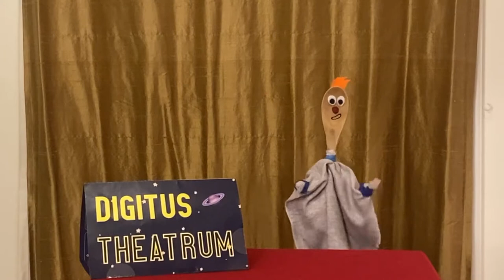Mr. Ben's Playhouse - Promo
Chops and some friends are interviewed!